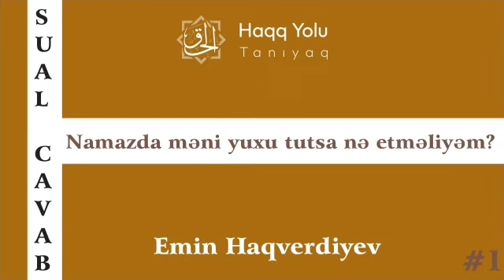Elm əhli ilə sual-cavab #2 (Namazda məni yuxu tutsa nə etməliyəm?) | Emin Haqverdiyev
Əssələmu aləykum dəyərli müsəlmanlar!

Qrupa daxil olaraq şəriətdə sizə qaranlıq qalan məsələlərə cavab tapa bilərsiniz.
Suallarınızı Mədinə İslam Universitetinin tələbəsi Emin Haqverdiyev cavablandıracaq.

Allah hər birimiz üçün faydalı etsin. Əmin!